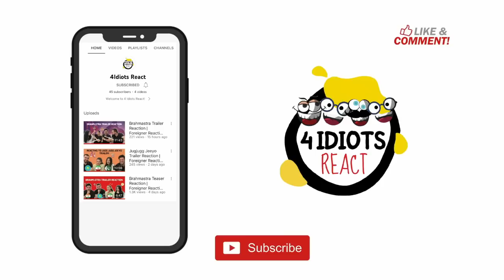BAAHUBALI FULL MOVIE REACTION (Part 2/4) | The Beginning | Prabhas | 4 idiots REACT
Here is @4idiotsreact Reaction to Bahubali, The beginning, Full Movie, Part 2.